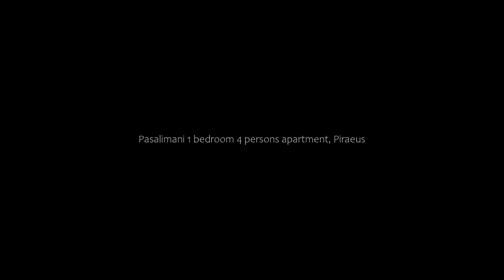Pasalimani 1 bedroom 4 persons apartment, Piraeus, Greece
About Property:
Featuring city views, Pasalimani 1 bedroom 4 persons apartment provides accommodation with a balcony and a coffee machine, around 700 m from Freatida Beach. This apartment features air-conditioned accommodation with free WiFi.
This apartment is equipped with 1 bedroom, a kitchen with a fridge and an oven, a flat-screen TV, a seating area and 1 bathroom equipped with a shower. Towels and bed linen are provided in the apartment.
Popular points of interest near the apa...
Property Type: Hotel
Address: 265 Κουντουριώτου, Piraeus, 18537, Greece
Searching For
1. Pasalimani 1 bedroom 4 persons apartment - Piraeus - Greece
2. Pasalimani 1 bedroom 4 persons apartment - Piraeus - Greece Address
3. Pasalimani 1 bedroom 4 persons apartment - Piraeus - Greece Rooms
4. Pasalimani 1 bedroom 4 persons apartment - Piraeus - Greece Amenities
5. Pasalimani 1 bedroom 4 persons apartment - Piraeus - Greece Offers and Deals
Audio Credit:
Track Title: Reasons To Hope
Artist: Reed Mathis